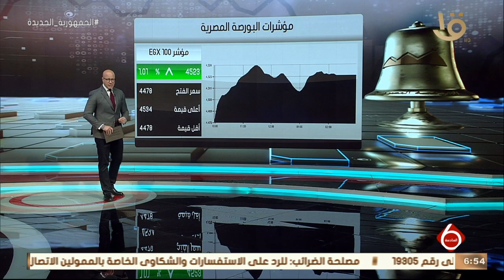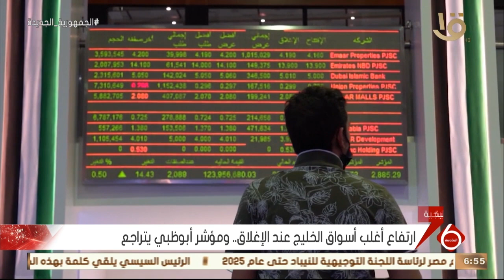نشرة السادسة | أخبار الاقتصاد.. اليوم ختام مؤتمر ومعرض مصر الدولي للبترول "إيجبس 2023"